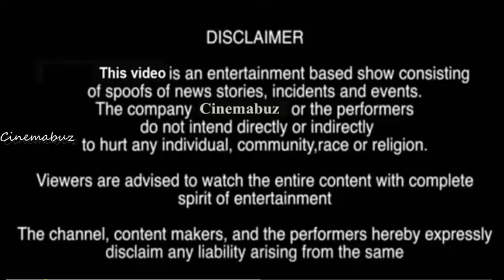ரஜினி 1, விஜய் 2, அஜித் 3, எந்த விஷயத்துல தெரியுமா? | Vijay | Rajini | Ajith Kumar | Mersal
Welcome to the Cinemabuz. It is an entertainment channel that brings you Latest Tamil cinema news, Kollywood news, Gossips, Interesting top 10 list, Tamil cinema review, songs, serials, trailers, Celebrity photos, and other important happenings in Tamil Cinema.